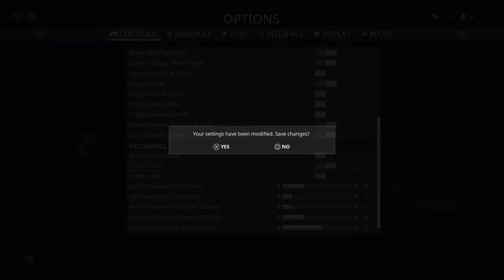Warframe - First Archwing Appearance